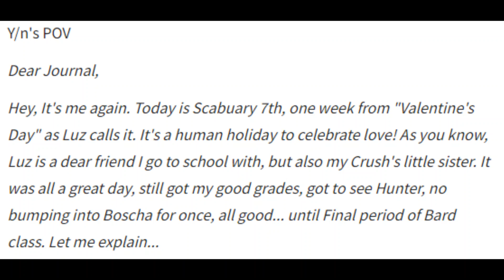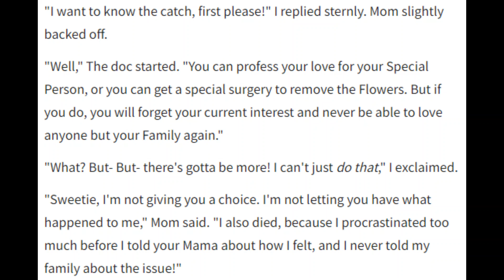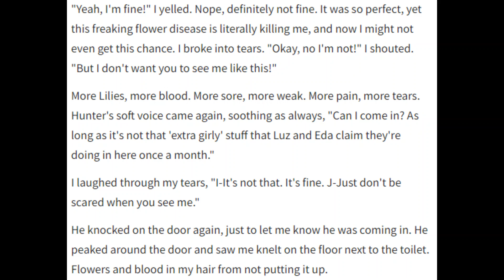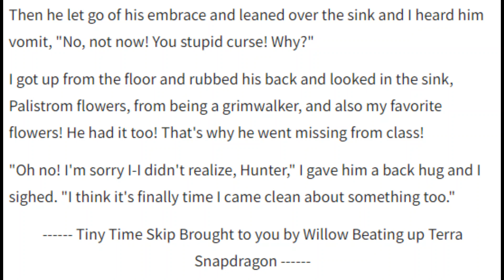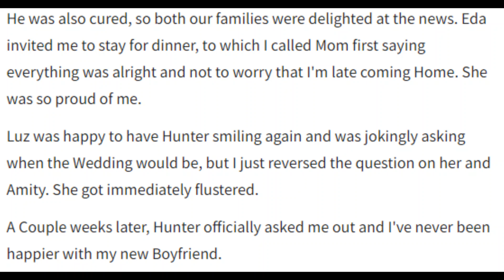Golden Guard/Hunter x Fem!Reader - Flowers for Potential Heartbreak Writing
This my work from wattpad! It was OG published in November.
I hope you don't mind the spelling errors, but I hope you enjoy this little 5-6 page smth I wrote for myself.

Thumbnail by Gravityfying/Hootyfying